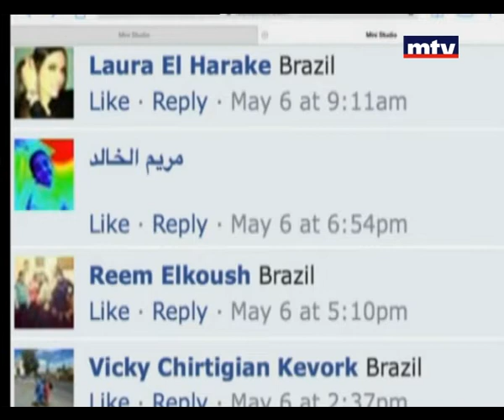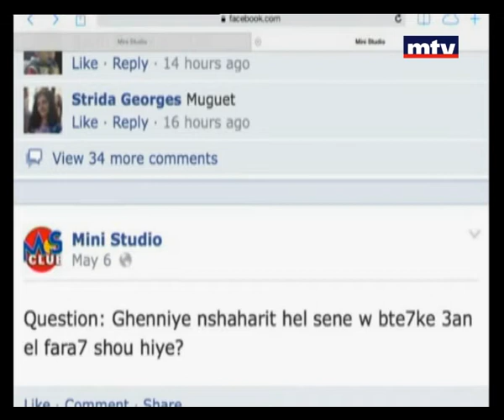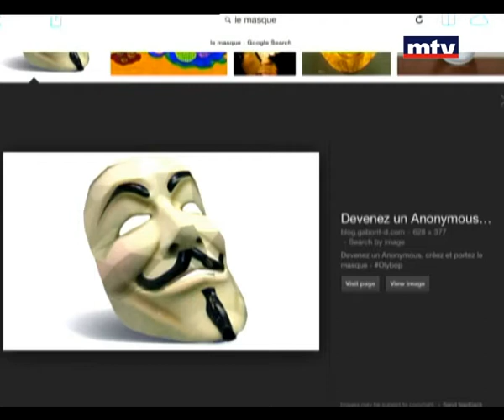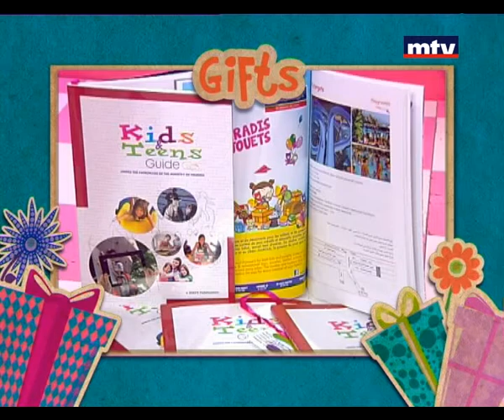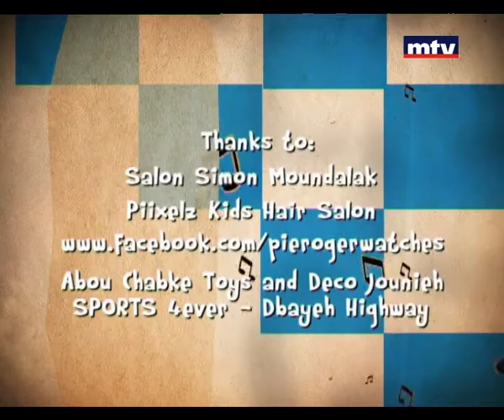Mini Studio - 06/02/2015